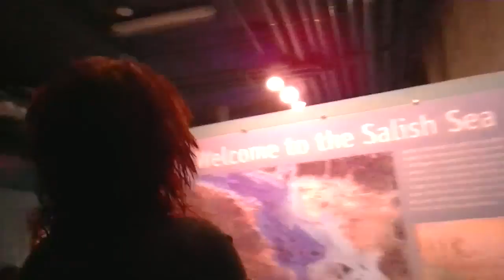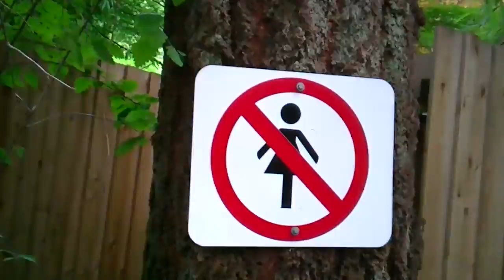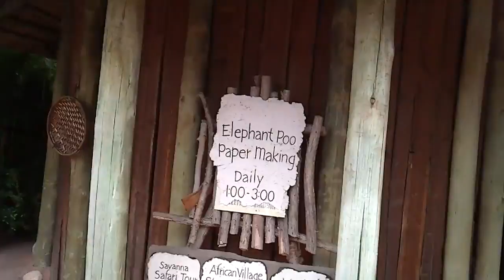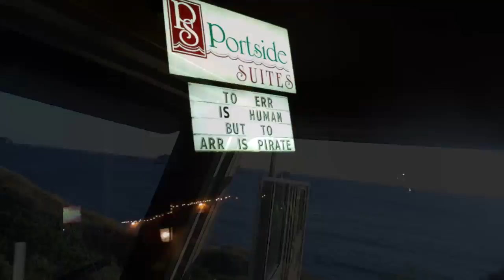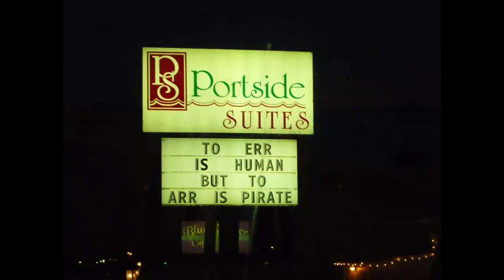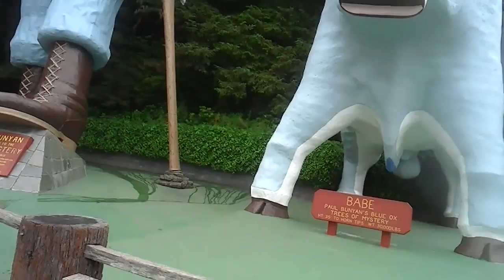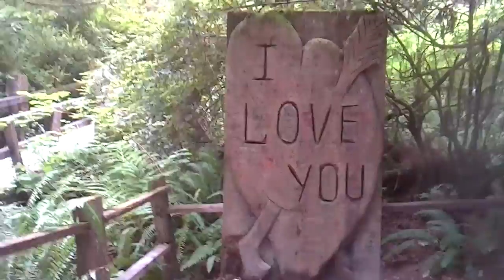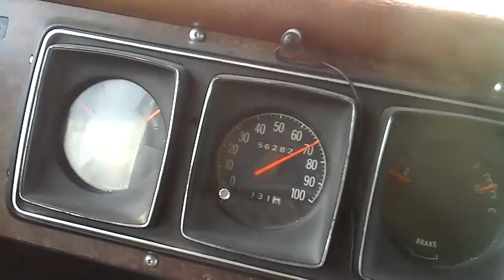Vacation 2012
2012 vacation: vancouver island, oregon coast, redwoods